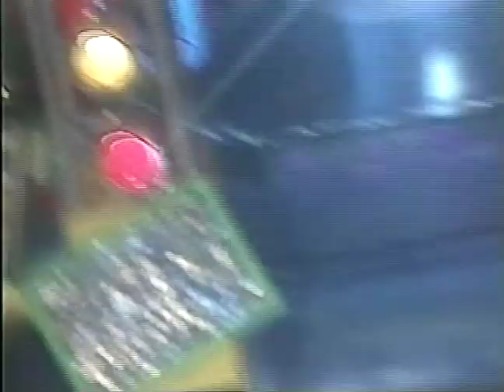Tigritos: Georgina sings to " Lucho Por Ti" 1998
Here is  Georgina singing to "Lucho Por Ti" ,a really upbeat  song,and with her are Melissa and Karina. This is for the fans of  the Spanish program  'El Club De Los Tigritos". This is from my collection